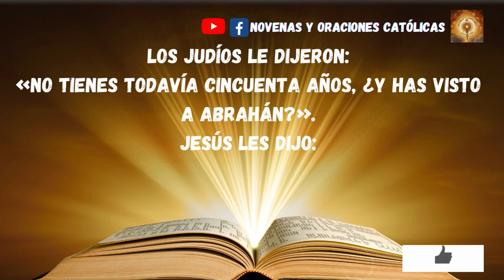Lectura del Santo Evangelio de hoy 30 Marzo 2023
En aquel tiempo, dijo Jesús a los judíos:
«En verdad, en verdad os digo: quien guarda mi palabra no verá la muerte para siempre».
Los judíos le dijeron:
«Ahora vemos claro que estás endemoniado; Abrahán murió, los profetas también, ¿y tú dices: “Quien guarde mi palabra no gustará la muerte para siempre”? ¿Eres tú más que nuestro padre Abrahán, que murió? También los profetas murieron, ¿por quién te tienes?».
Jesús contestó:
«Si yo me glorificara a mí mismo, mi gloria no valdría nada. El que me glorifica es mi Padre, de quien vosotros decís: “Es nuestro Dios”, aunque no lo conocéis. Yo sí lo conozco, y si dijera “No lo conozco” sería, como vosotros, un embustero; pero yo lo conozco y guardo su palabra. Abrahán, vuestro padre, saltaba de gozo pensando ver mi día; lo vio, y se llenó de alegría».
«No tienes todavía cincuenta años, ¿y has visto a Abrahán?».
Jesús les dijo:
«En verdad, en verdad os digo: antes de que Abrahán existiera, yo soy».
Entonces cogieron piedras para tirárselas, pero Jesús se escondió y salió del templo.